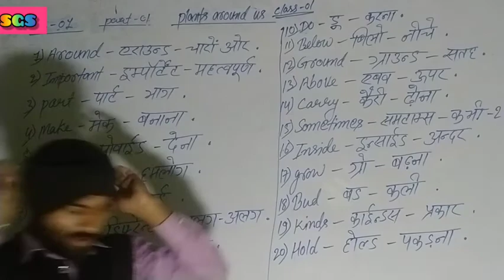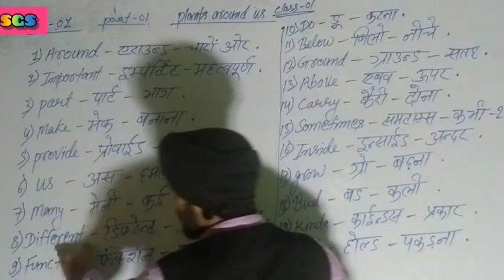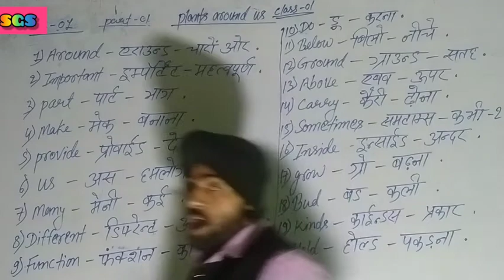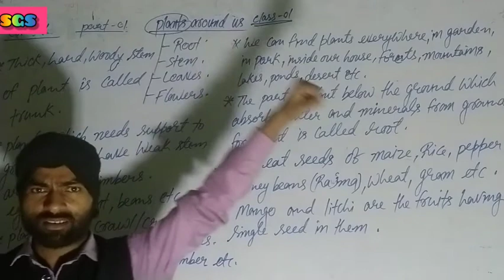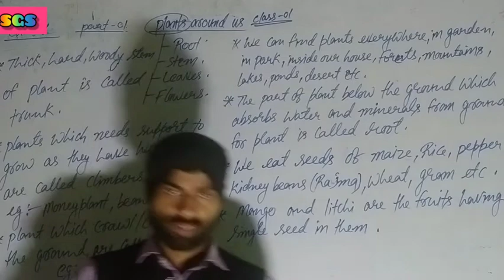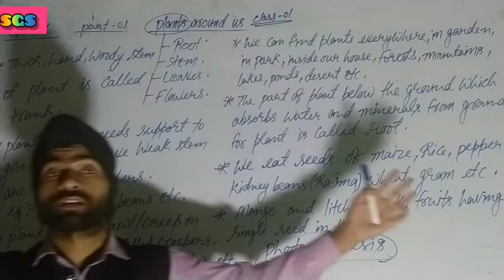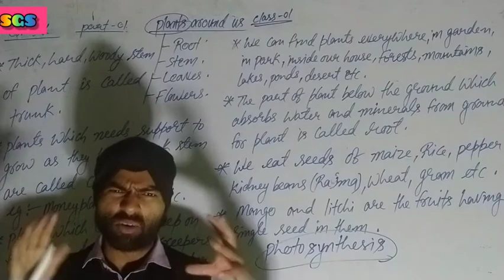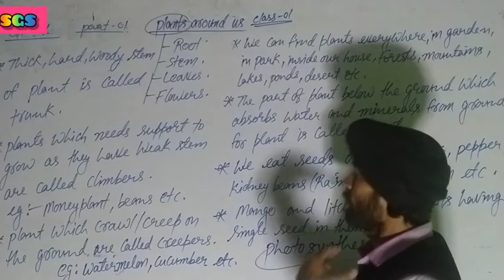CLASS 1 plants around us Chapter 1 part 1 with notes